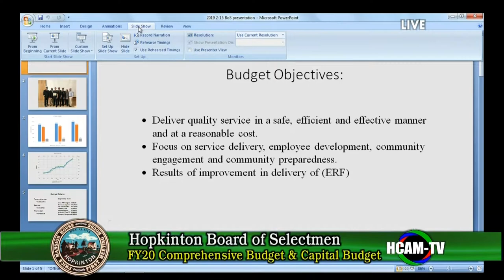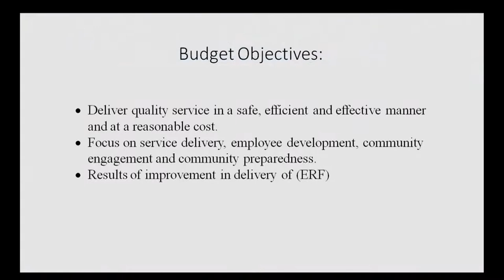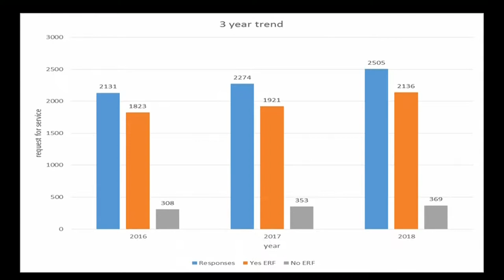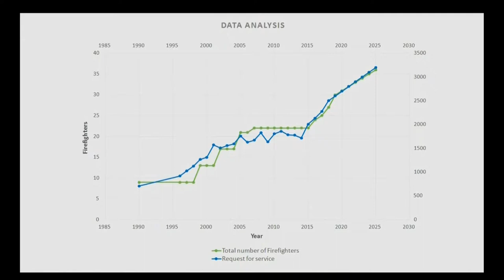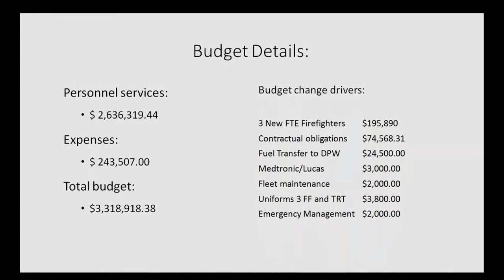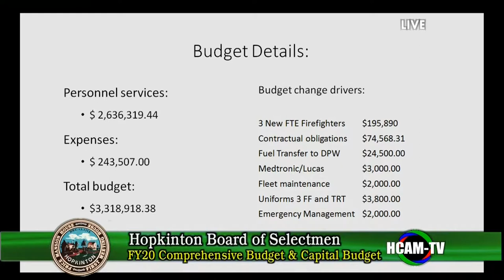Board of Selectmen Meeting: February 15, 2019